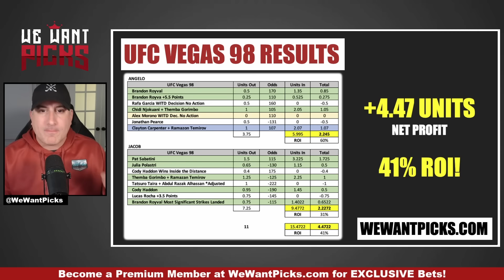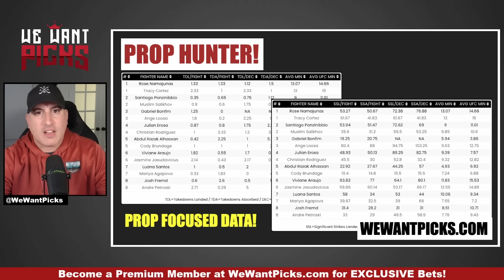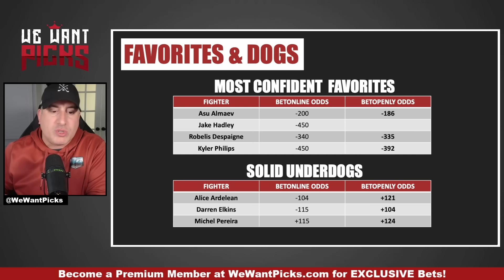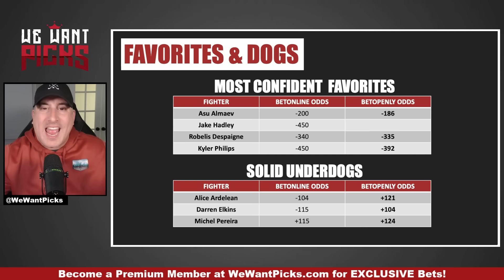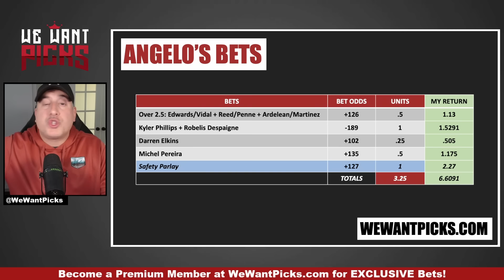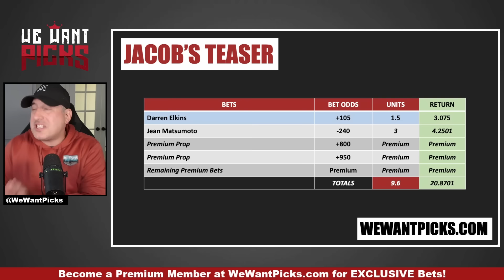BEST BETS: UFC Vegas 99: Hernandez vs. Pereira Betting Guide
Angelo from We Want Picks breaks down the BEST BETS for UFC Vegas 99: Hernandez vs. Pereira!

00:00:00 Recent Success
00:02:02 Favorites and Dogs
00:06:07 Angelos Bets
00:09:49 Jacobs Teaser
00:11:13 BetOpenly

UFC Vegas 99: Hernandez vs. Pereira
Robelis Despaigne vs. Austen Lane
Alice Ardelean vs. Melissa Martinez
Jessica Penne vs. Elise Reed
Joselyne Edwards vs. Tamires Vidal
Brad Katona vs. Jean Matsumoto
Matheus Nicolau vs. Asu Almabayev
Darren Elkins vs. Daniel Pineda
Brady Hiestand vs. Jake Hadley
Sumudaerji vs. Charles Johnson
Rob Font vs. Kyler Phillips
Michel Pereira vs. Anthony Hernandez